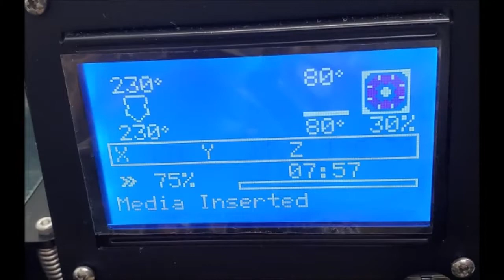PowerBelt3D Stops Mid Print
Well, my attempt to validate the hold down rails failed spectacularly.  About 24% of the way through the 17 hour print (estimated by measured print length), the printer simply stopped.  The extruder and bed remained heated, but the printer stopped moving; the print did not terminate in any reasonable way. When I removed the print, it was bowed, as you can see, at the end where the print started.  This lack of linearity makes the parts useless to me.  I don't see this as resulting from bed wrinkles but of some other origin.  I welcome suggestions. So far, only the smallest test prints have run to completion.  I have no idea where the source of the poor reliability might lie.  I also welcome suggestions here. At this point, it seems that using the printer is just a waste of filament.